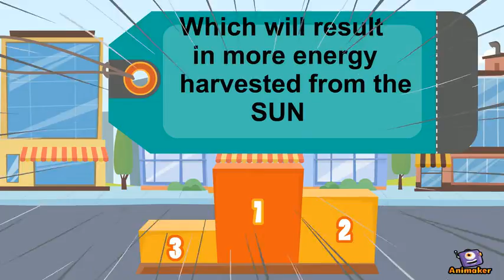E HEESE 24294810 Final year project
Animated Video created using Animaker Renewable energy